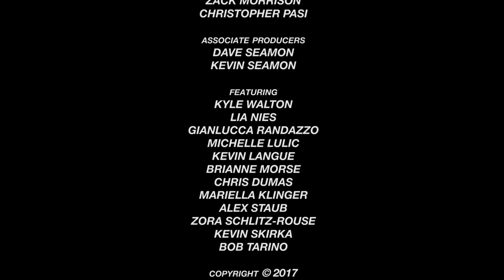Fuck, Marry, Kill: The Founding Fathers - We Have A Show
Zack and Chris ring in Independence Day by playing F*ck, Marry, Kill featuring the very sexy Founding Fathers and your answers from all across the interwebs. Happy 4th of July!

Just so we know, the Founding Fathers are George Washington, Thomas Jefferson, John Adams, Alexander Hamilton, James Madison, Benjamin Franklin, and John Jay. Who is John Jay you ask? We have no idea. Somehow John Hancock got in there, and we're ok with that. We hear he was a freak in the sheets anyway.

We Have A Show is an online, crowdsourced variety show featuring content and contributions by Youtubers across in the internet.  Styled in a late-night format, each week we have new sketches, interviews, games, and creator challenges for both professional content creators as well as the daily smartphone user.

Produced by Zack Morrison and Christopher Pasi.

Fuck Marry Kill, fuck kill marry, kill do marry, founding fathers, the founding fathers.